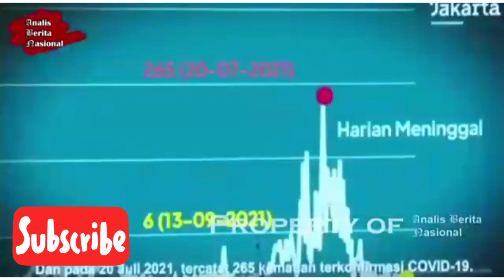Selamat buat pak Anies Baswedan (Gubernur Pemprov DKI Jakarta) atas penghargaannya